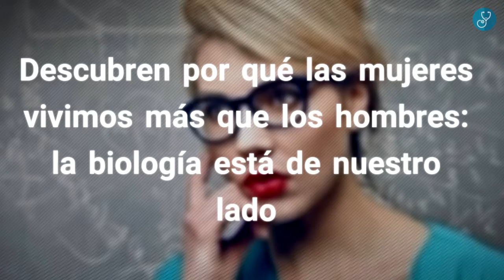Descubren por qué las mujeres vivimos más que los hombres: la biología está de nuestro lad...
Las mujeres viven más que los hombres La OMS reporta que, aunque en esto últimos 20 años la esperanza de vida ha aumentado en promedio 5 años, la diferencia entre la longevidad de las mujeres y de los hombres se ha mantenido constante: ellas viven 4 años y medio más que ellos. Fuente